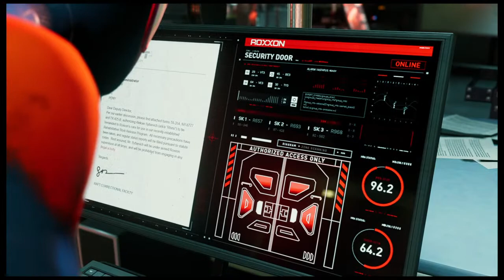Miles Morales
Just trying to leave my mark